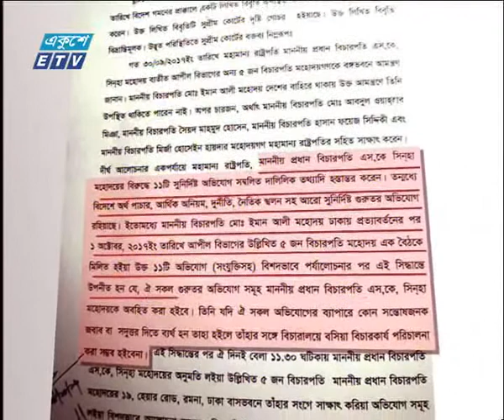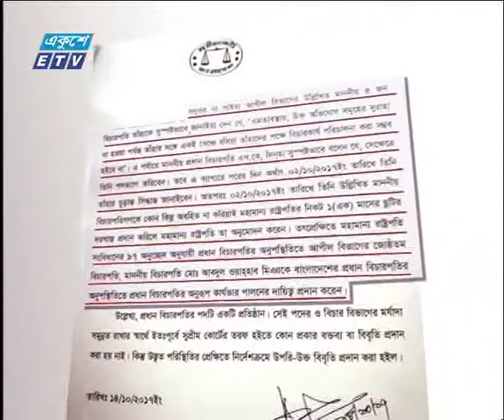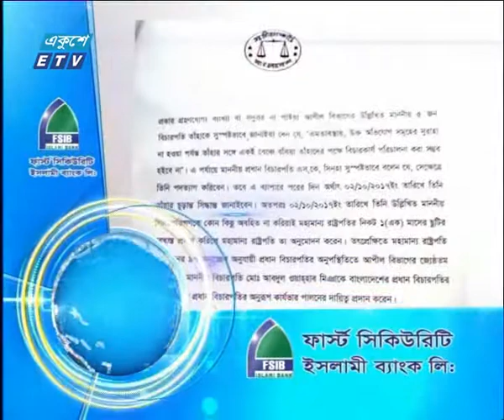09 PM News14 10 2017 -Ekushey Television Ltd.